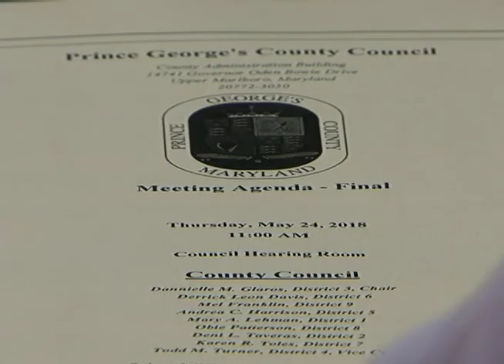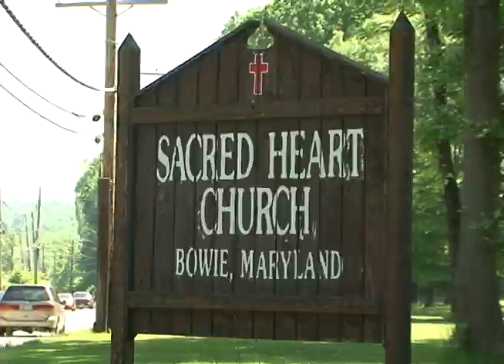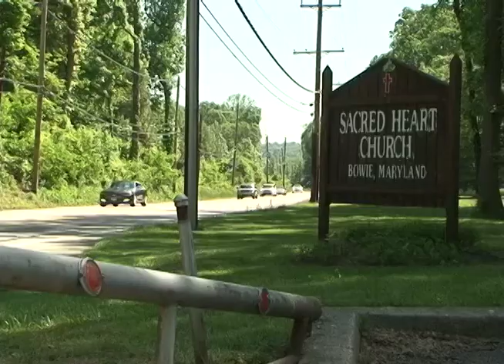CTV News 5/24/18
Tonight's Top Stories: A deadly fire in Capitol Heights leaves one person dead.